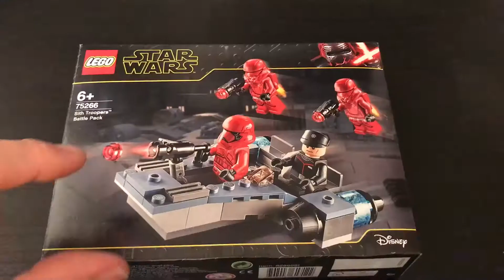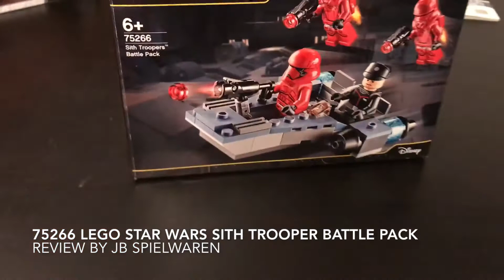Review - 75266 Sith Trooper Battle Pack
Nicht sicher, ob ihr dieses Lego Set wirklich haben möchtet?
Bietet das Set für Euch als LEGO Sammler besondere Reize?
Und wie hoch ist der Spaßfaktor für Kinder wirklich?

Hier unsere Meinung zu dem 75266 - Sith Trooper Battle Pack ! Wie ist Eure?